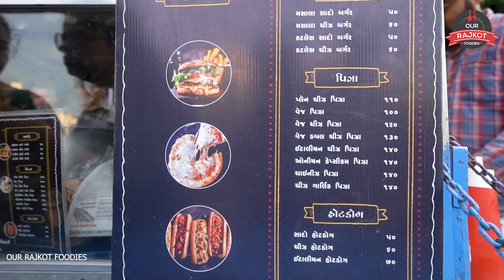RAJKOT STREET FOOD | Bhaktinagar Khau galli | Patel Dabeli | Hot Dog | Pizza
Hello Rajkotians,

Welcome to OURRAJKOTFOODIES Youtube channel

Here's the second episode of famous Khau Galli of Rajkot, Patel Kachhi Dabeli.

Patel Dabeli - Serving Dabeli Hotdog and Pizza from last 20 years.

Its a must try place.

We recommend you to try Dabeli here for once.

Address - Bhaktinagar circle, Rajkot.

🎵 ARTIST:

0:00 Vibes
2:31 Sweet

You may use this music in your videos, but please credit the artist in your video description.